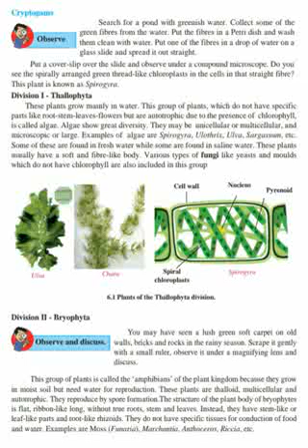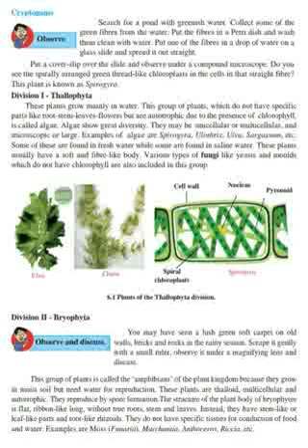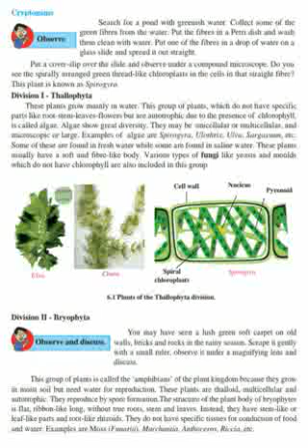Thallophyta by Riddhima.